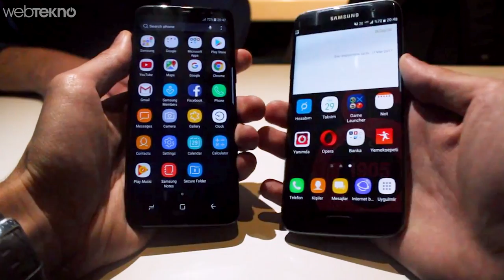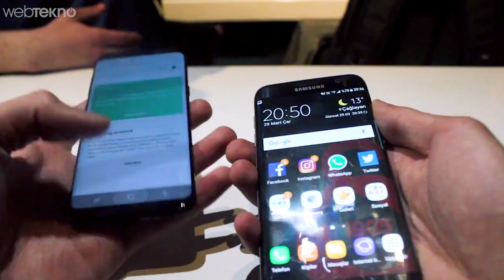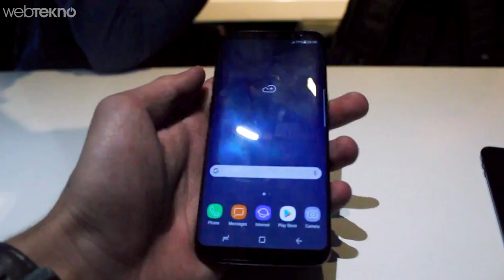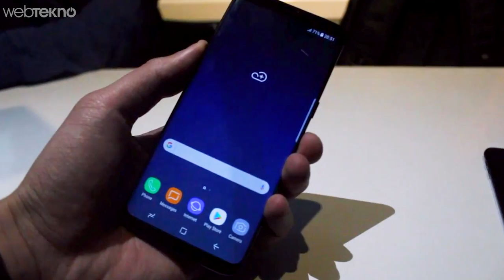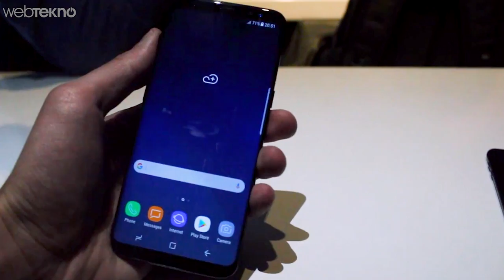4.000 TL Fiyatıyla Samsung Galaxy S8 Ön İnceleme (S7 Edge İle Yanyana Getirdik!)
Samsung Galaxy S8 Ön İnceleme

Aylardır konuştuğumuz ve sürekli sızdırılan içerikleriyle gündemi fazlasıyla meşgul eden Samsung’un yepyeni favorisi ve görünüşe göre Android’in şu andaki yeni kralı Galaxy S8 tanıtıldı.

New York’ta yapılan ana lansman ile görücüye çıkan cihaz, aynı zamanda Londra’da ve İstanbul Volkswagen Arena’daki özel eş zamanlı etkinlikler ile duyuruldu. Peki, bu yeni kral bizlere neler sunuyor?

Samsung Galaxy S8 Teknik Özellikleri;

5.8 inç 2K Super AMOLED HDR Ekran
Corning Gorilla Glass 5 Koruma
Samsung Exynos 9 8895 Çipseti
Mali-G71 MP20 Grafik İşlem Birimi
4GB LPDDR4x RAM
64GB Depolama Alanı
256GB’a Kadar MicroSD Kart Desteği
12MP f/1.7 Arka Kamera
8MP f/1.7 Ön Kamera
LTE Cat 16 5CA 1Gbps Download
LTE Cat 13 2CA 15Mbps Upload
3.000mAh Batarya
İris Göz Tarayıcısı
Bixby Sanal Asistanı
USB 3.1 Type-C Bağlantı
Bluetooth 5.0
Hi-Fi Ses Desteği
AKG Üretimi Hi-Fi Kulaklık
Siyah, orkide grisi, gümüş, altın ve mavi renk seçeneği
S8 ve S8+ birbirleri ile aynı özelliklere sahip. S8+'ın farklı olduğu iki özellik ise 3500mAh batarya ve 6.2-inç ekran.

Samsung Galaxy S8 Tasarım ve Ekran Özellikleri
Eski Galaxy S serilerine göre daha farklı bir ön panel gördüğümüz Galaxy S8’de, ekranın hemen altında bulunan kapasitif tuşlar ve ana ekran tuşu kaldırarak yerini ekran ve sanal tuş takımına bırakıyor. S7’deki 5.1 inç ve S7 Edge’deki 5.5 inç’ten daha büyük bir ekran bizleri beklerken 5.8 inç’e çıkan ekran yine 1440 x 2560 piksel, yani 2K çözünürlükte.

Ancak hemen aklınıza büyük ekrandan dolayı büyük bir boyut gelmesin, çünkü telefonun boyutu neredeyse S7 Edge’le aynı olacak. Ayrıca Galaxy Note 7 ile flat, yani düz ekran anlayışını geride bırakan Samsung, Galaxy S8 ve Galaxy S8+’ta da sadece kıvrımlı, yanı Edge ekran kullanıyor.